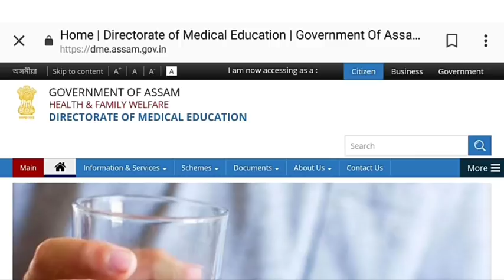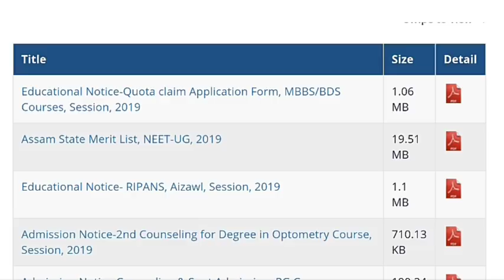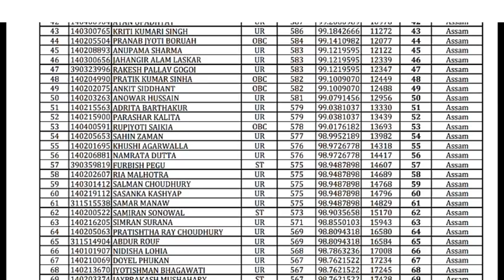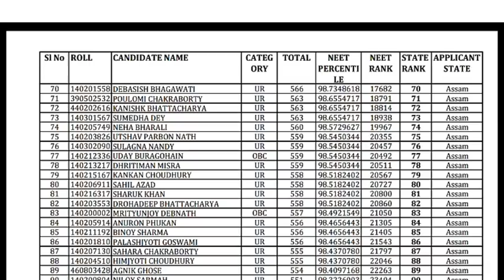* NEET 2019 - Merit List related information & Assam state merit list *